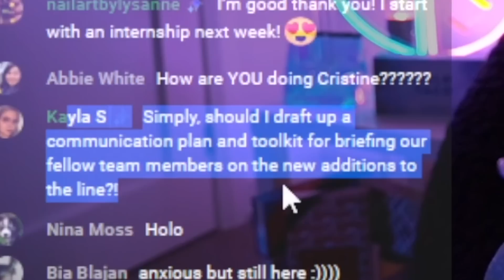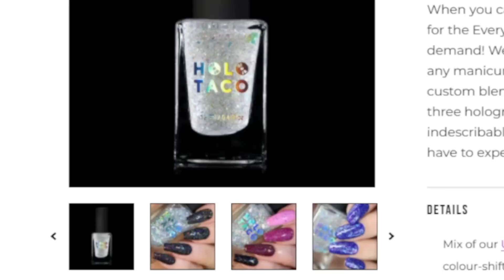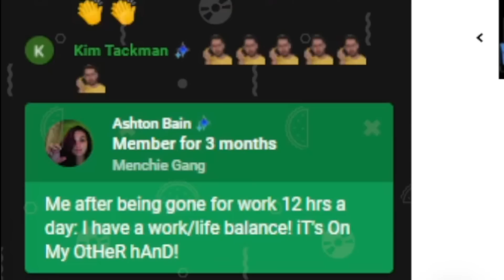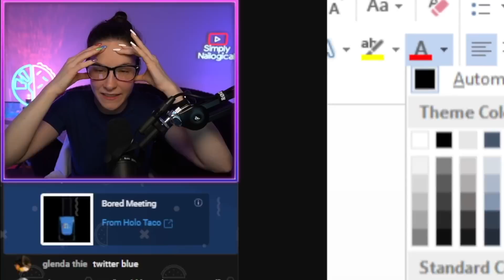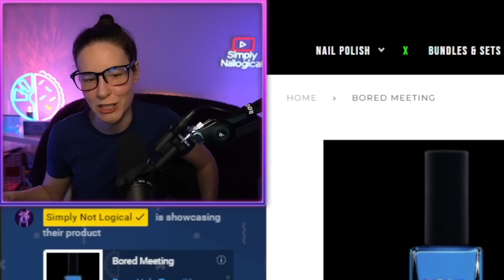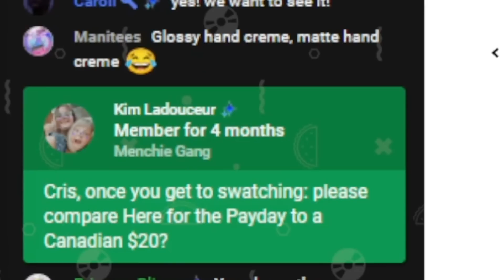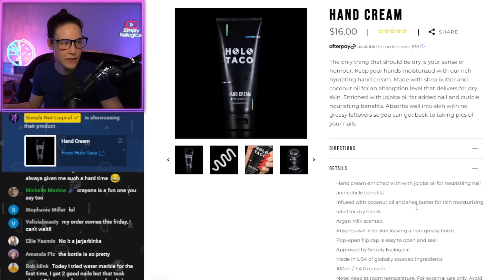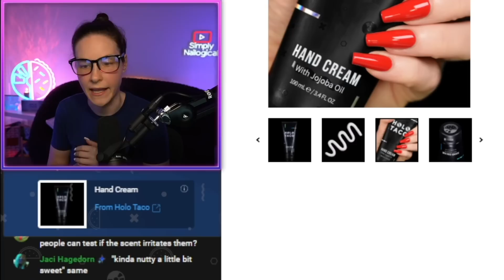New Holo Taco drop meeting💼... we got derailed - Simply Stream Highlights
HOLO THERE! Highlights from stream where we had a corporate debrief on the latest @HoloTaco release, the Work/Life Balance crème set! Provided for you in multi-media minute format for optimal knowledge transfer and synergy👁👄👁

Shop NEW Holo Taco Work/Life Balance💼 crème polishes, Hand Cream👋 and the return of Everything Taco🌮!➡️